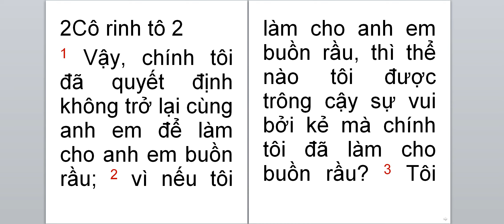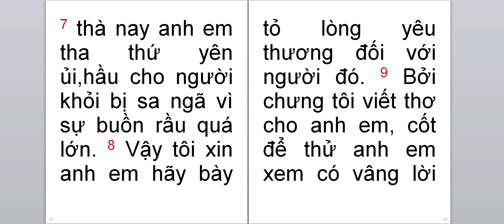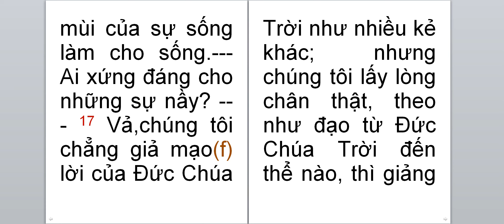IICÔ RINH TÔ 2